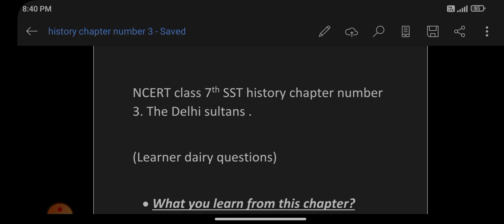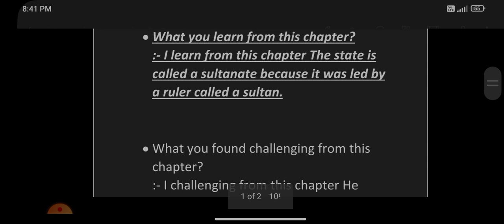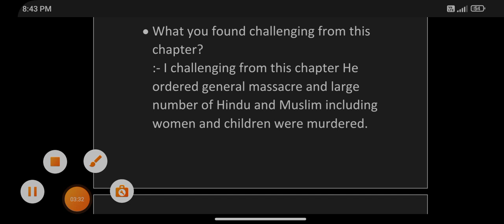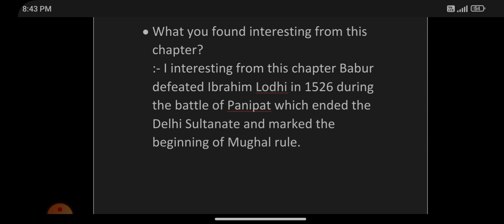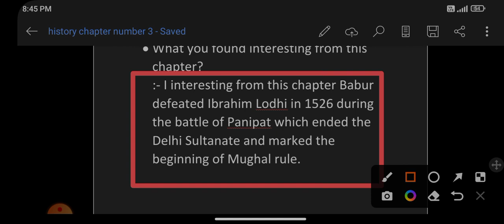class 7th history chapter no. 3 the Delhi saltnat. learner dairy questions 🔍 answer.